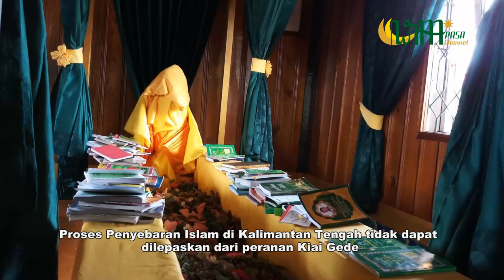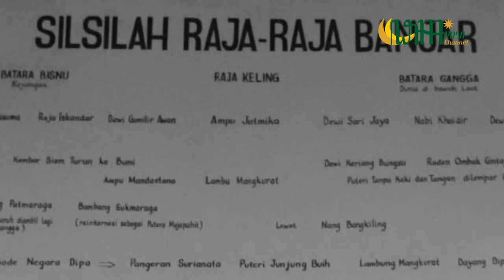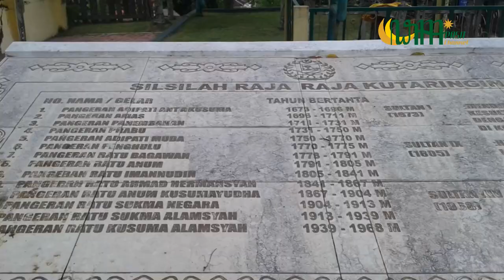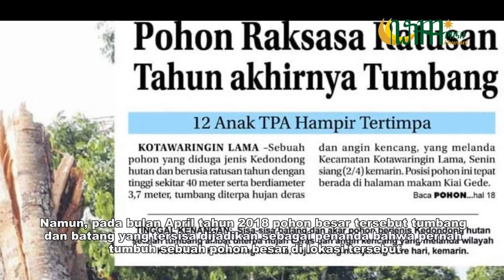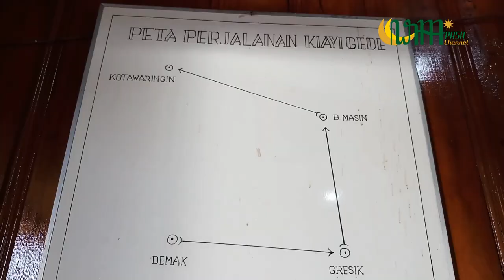Kiai Gede: Sang Penyebar Islam di Kalimantan Tengah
Kyai Gede adalah tokoh legendaris daerah Kotawaringin Barat di mana makamnya banyak diziarahi oleh masyarakat. beliau bernama asli Abdul Qadir Assegaf. Di kemudian hari pada masa Pangeran Antakusuma mendirikan Kerajaan Kutaringin, Kyai Gede diangkat sebagai Mangkubumi atau Perdana Menteri. Menurut keterangan dari petugas makam, setiap tahunnya digelar haul akbar Kiai Gede pada bulan Rajab. Pelaksanaannya setelah haul Guru Sekumpul, Martapura.